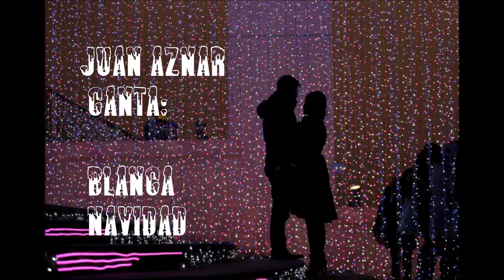JUAN AZNAR - CANTA: BLANCA NAVIDAD (WHITE CHRISTMAS) - (BING CROSBY, KELLY CLARKSON)